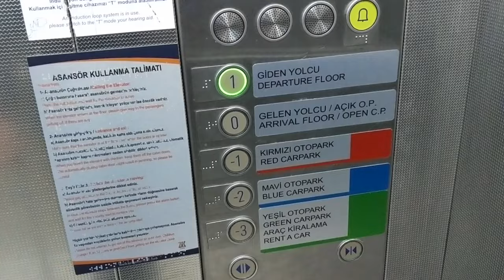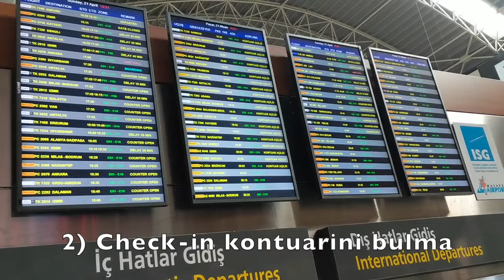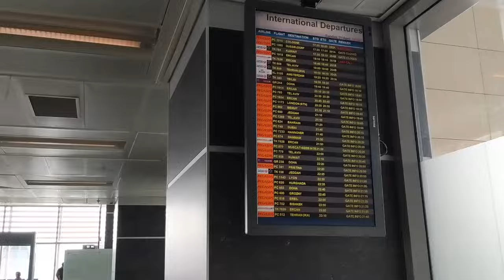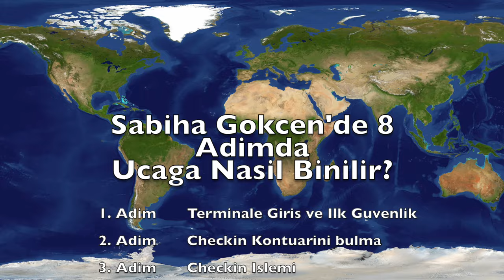Sabiha Gökçen'de Uçağa Nasıl Binilir? (Dış Hatlar)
Sabiha Gökçen Dış Hatlar Terminalinde Uçağa nasıl gidilinir ve binilir? Güvenlik kontrolleri, Checkin işlemi, Pasaport Kontrolu ve Boarding (uçağa biniş) nasıl yapılır?